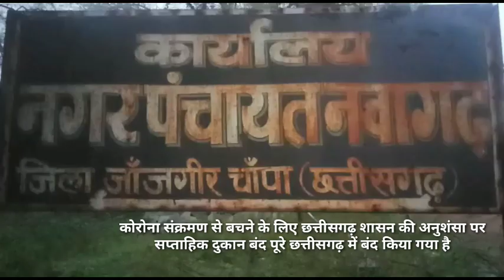कोरोना संक्रमण से बचने के लिए छत्तीसगढ़ शासन की अनुशंसा पर सप्ताहिक दुकान बंद पूरे छत्तीसगढ़ में बंद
जांजगीर एक्सप्रेस 07 न्यूज़,

छत्तीसगढ़ी फिल्म बिटिया CG 2020,

सोशल मीडिया में वायलर खबर,,,100 किलो मीटर तक चार थाने के पुलिस कंटेनर को दौड़ाती,,,,रही,,,
   क्या है मामला देखे

 😂वायरल वीडियो देखें😂

पुलिस वालों का दिल भी होता है,,,दरियादिल,,, ऐसा ही फनी बीडीओ इन दिनों सोशल मीडिया में जम कर वायलर हो रहा है।, पूरा वीडियो देखें,,
50 किलो का अजगर जांजगीर-चांपा में पूरा वीडियो देखें,,

 🖕🖕 ब्रेकिंग न्यूज़ 🖕🖕

मालखरौदा,के,बासीन व भाठागांव के बीच 10 किलो का विशाल काय अजगर का हुवा सामना,,,

 क्या है पूरा मामला देखें पूरी वीडियो,,,,

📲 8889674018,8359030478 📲